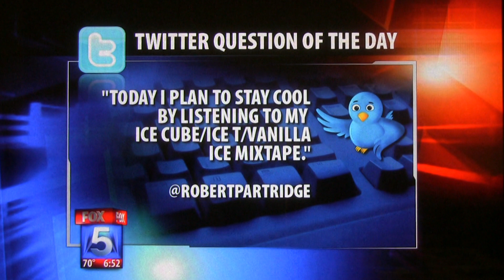Fox 5 Morning News Reads "Stay Cool" Tweet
Fox 5 San Diego anchors Shally Zomorodi & Raoul Martinez read my response to their query "How do you plan to stay cool today?"